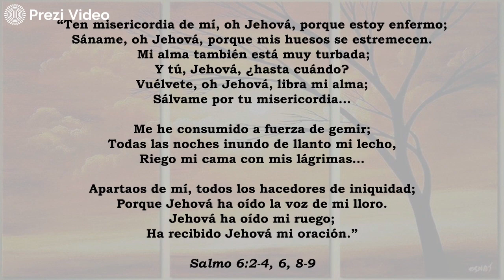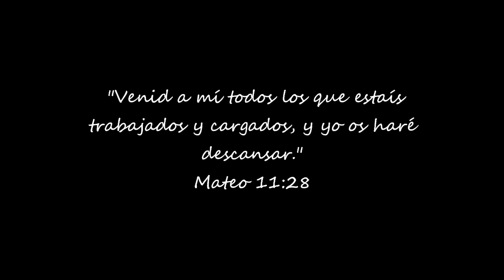Cómo encontré la verdadera felicidad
Hola amigos, hoy quiero compartir mi testimonio de vida sobre cómo encontré la verdadera felicidad. Toda persona enfrenta sentimientos depresivos y tristes, y esa fue mi experiencia en un año de mi vida cuando era niña. Sin embargo, algo maravilloso sucedió que me quitó la depresión y me hizo feliz desde ese momento en adelante. ¡Espero esta experiencia también pueda ser la tuya!

Si te gustaría conocer más de la Biblia, yo puedo ayudarte con ello.